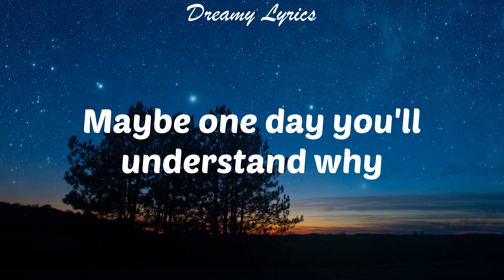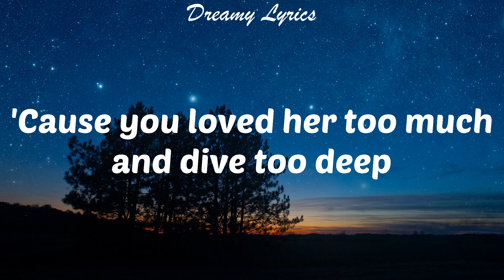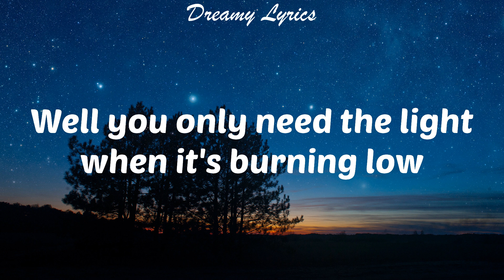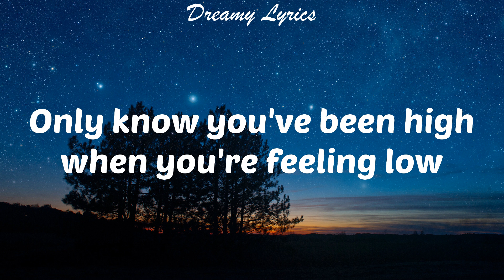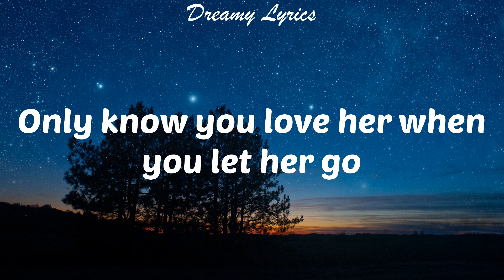Let Her Go (Lyrics) Passenger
Lyrics in this video:
Oh oh
let her go
Oh, mmh